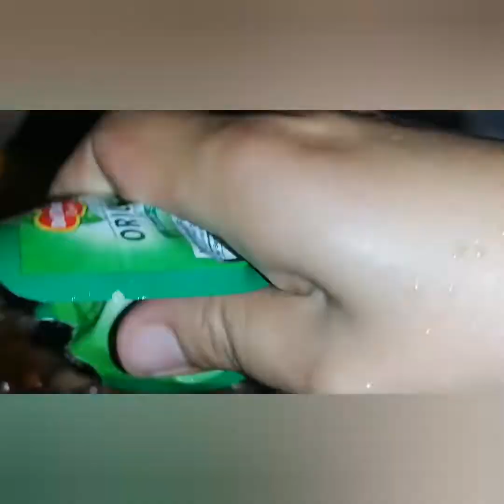Less than ₱500 for Birthday#tipidtips#visayas#food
Ari lang nako ibutang ang costing guys kay nakalimot ko ug apil sa costing sa akong gi edit nga video
          Chicken  neck=85
          Chicken backbone= ₱130
          century tuna ₱40
          lumpia wrapper=₱20
           sayote=₱15
           potatoe=₱19
          golden  bihon ₱18  lami ni nga brand kay dugay mapan os
          crispy fry ₱19
          oil=₱30
          flour 1/4 kl= ₱15
          salt, pepper, soy sauce =₱20
          garlic and onion=₱20
          cabbage₱15